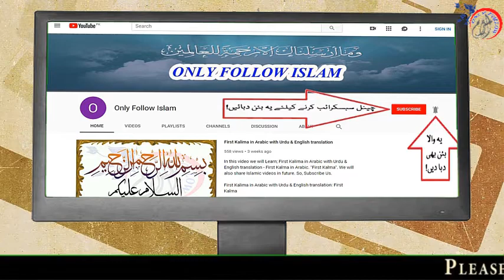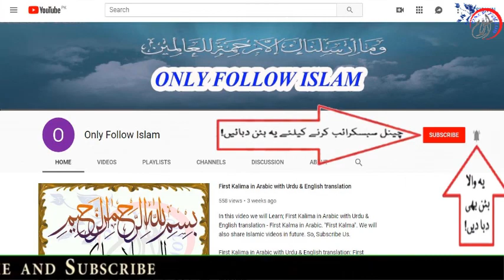28 - Hazrat Yahya Story in Urdu || Life of Prophet Yahya AS || !! Serat Ul Anbiya !!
1 - || " Muslims Tubes " ||

2 - || " Aao Quran Seekhain or Sikhaye " ||

28 - Hazrat Yahya AS Story in Urdu || Life of Prophet Yahya AS  Serat Ul Anbiya ||  !! سیرت الانبیاء قدم بہ قدم !!

!! Seerat Ul Anbiya سیرت الانبیاء قدم بہ قدم !! Ka Yeh Mubarak Silsila Urdu Zubaan Mein Hafiz Muhammad Zeeshan Ki Zubaani Paish Kiya Jaa Raha Hai. Is Mubarak Silsile Ko Bari Dil Chaspi Or Poori Maloomat Ke Saath Upload Kiya Gaya Hai. !! Seerat Ul Anbiya سیرت الانبیاء قدم بہ قدم !! Quraani Ayaat Or Ahadees Per Mubni Hain. Lihaaza In Mein Sach Ke Ilaawa Kuch Nai Hai. :)

Book Title , !! Seerat Ul Anbiya سیرت الانبیاء قدم بہ قدم !!
Compiled by , Abdul Allah Farani